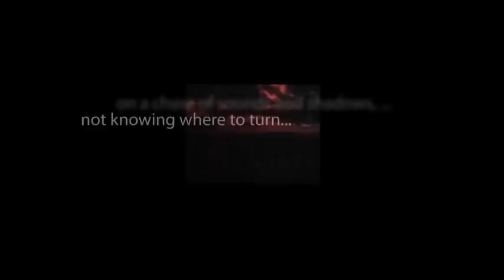CBS Radio Mystery Theater "The Angels of Devil's Mountain" starring Warren Stevens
Due to severe chest pains, a traveling sales agent is forced to make a stopover at a remote village. He is astounded to learn that he is apparently the incarnation of the town's most revered war hero.